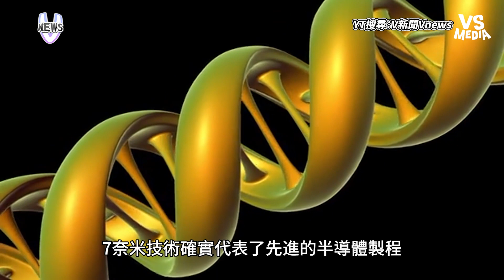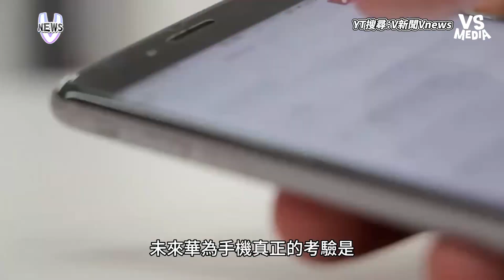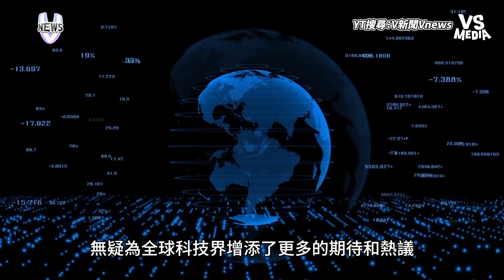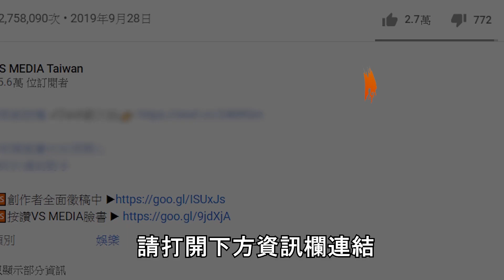華為mate 60 pro突破芯片封鎖？ 專家警告：成本高良率低｜VS MEDIAｘ@vvnews-vl3xf